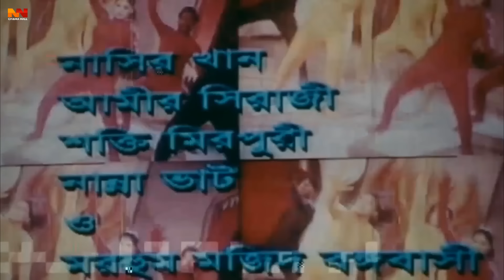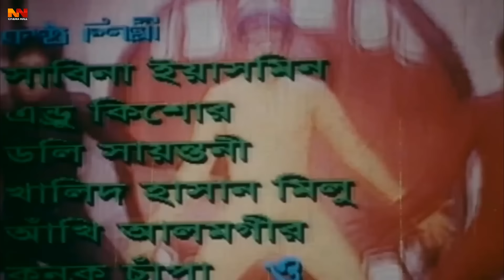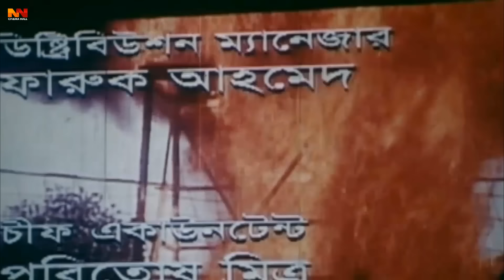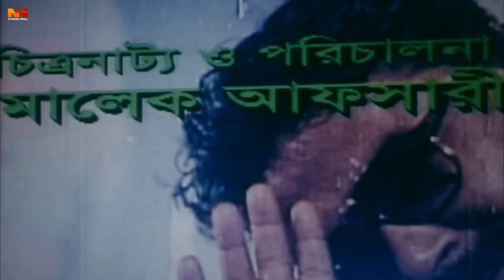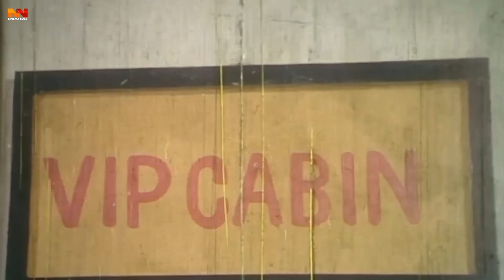King Manna Bangla Movie | Moron Kamor (মরণ কামড় ) Manna | Amin Khan | Moyuri | Sadek Bacchu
Video Title :King Manna Bangla Movie | Moron Kamor (মরণ কামড় ) Manna | Amin Khan | Moyuri | Sadek Bacchu

Movie : Moron Kamor
Star Cast : Manna, Amin Khan, Moyuri, Sadek Bacchu, Rina Khan, Dildar, Nasrin, Ilias Kobra
Singer: Endrew Kishor , Runa Layla , Sabina Yasmin , Khalid Hasan Milu , Doly Shayantony
Director : Malek Afsary
Produced by : Pawan Kumar Agarwal, Malek Afsary
Release Year : 1999
Story & Dialog : Abdullah Johir Babu
Screenplay : Malek Afsary
Lyrics : Moniruzzaman Monir
Language : Bangla
Label :  @NNCinemaHall

*** ANTI-PIRACY WARNING ***